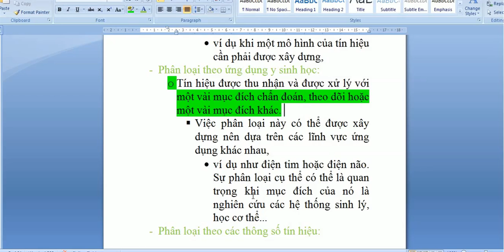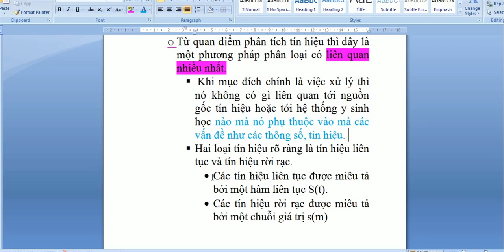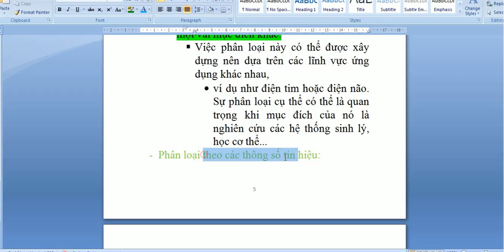phương pháp phân loại tín hiệu y sinh